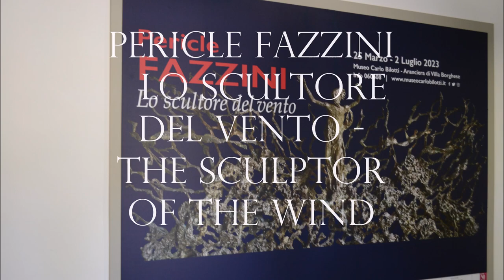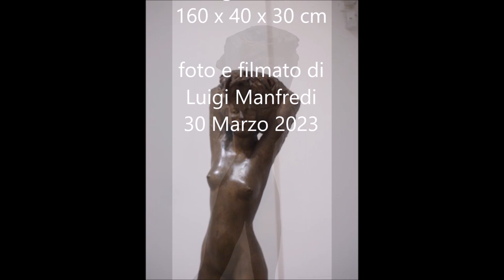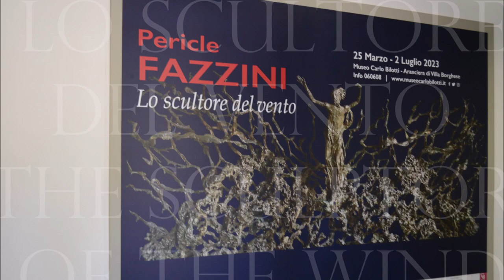Pericle Fazzini, Danzatrice Dancer, 1936, brown glazed bronze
Pericle Fazzini
(Grottammare, Ascoli Piceno, 1913 – Roma, 1987
Danzatrice - Dancer, 1936
 brown glazed bronze
160 x 40 x 30 cm

Signature engraved on the base: Pericle Fazzini Roma
 Pericle Fazzini
 Pericle Fazzini, the sculptor of the wind
 The exhibition Pericle Fazzini, the sculptor of the wind at the Carlo Bilotti Museum in Villa Borghese, which celebrates the 110th anniversary of the artist's birth, is an anthological exhibition presenting a rich series of masterpieces of the famous sculptor to the Capitoline public.
Around fifty of the most representative works are presented throughout the exhibition, including sketches, drawings, small and large sculptures, now kept at the "Pericle Fazzini" Foundation, which narrate the journey of one of the greatest Italian artists of the 20th century.
The exhibition, curated by the art historian Alessandro Masi, in collaboration with Roberta Serra and Chiara Barbato, is an overview of Fazzini's entire artistic production, which ranges from the first works of the 1930s and 1940s such as "Woman in the storm" (1932) and "The boy with the seagulls" (1940-46) up to the original sketches of the "Resurrection" in the Pier Luigi Nervi room in the Vatican. Also noteworthy, among others, is the monumental sculpture of 1932, "Uscita dall'Arca", with which the young Fazzini won the scholarship for the National Artistic Pension, the "Ungaretti’s portrait " (1936; cast 1987) , the "Portrait of Sibilla Aleramo" (1947) and the "Dance", which saw him protagonist at the Roman Quadrennial of 1935.
Son of a carpenter, Pericle Fazzini was introduced by the poet Mario Rivosecchi into the artistic circles of the Mafai, Scipione, Mazzacurati, Ziveri and the gallery owner Anna Laetitia Pecci Blunt (Galleria La Cometa) in Rome, who marked a turning point in art in an expressionist and and anti-rhetorical sense against any art form of system and celebration of fascism. Defined by Ungaretti as "the sculptor of the wind", this artist among the most appreciated of the "Roman School", was the author of the most important examples of sacred art of the 1900s. His sculptures find space in important private and public collections such as the Moma in New York, the National Gallery of Modern Art in Rome, the Guggenheim Collection in Venice, the Center Pompidou in Paris and the Momat in Tokyo (...)